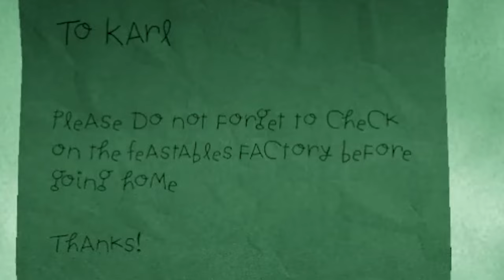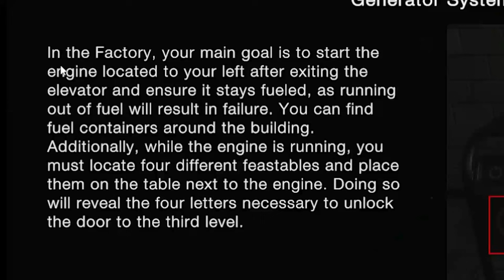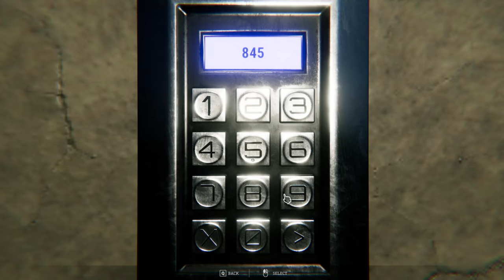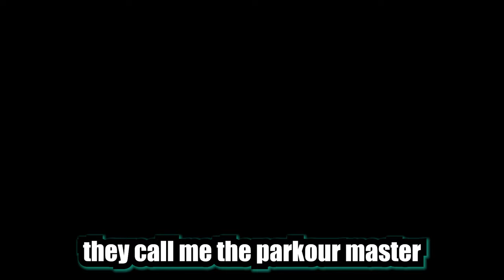I Escaped Evil Mr Beast In His Warehouse!!